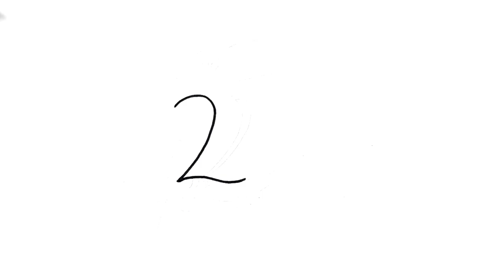Toucan Bird Drawing from number 2 | How to draw Toucan Bird | very easy tutorial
Surya art tutorial

Your queries👇

How to draw a toucan Bird step by step